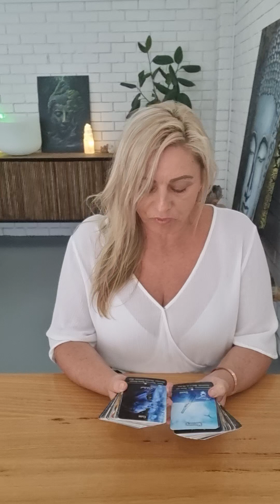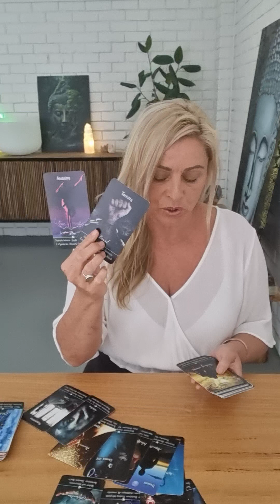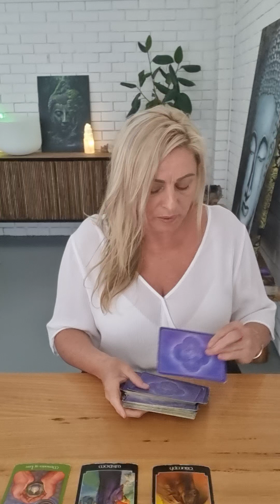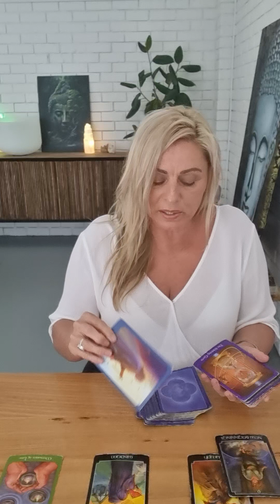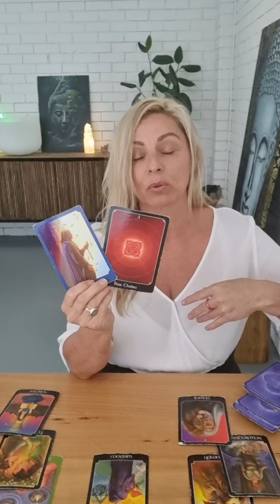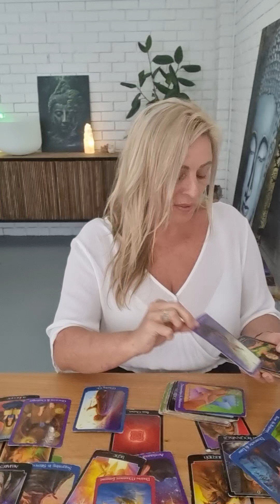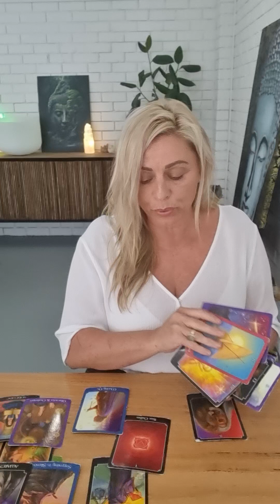TAROT DARK NIGHT OF SOUL BREAK THRU INTO SPIRITUAL UNION WITH YOURSELF NO GOING BACK September 2024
September2024#tarotseptember2024#septemberenergyupdate#septemberspiritualmessage2024#tarot#soulmates#twinflames#Love#career#fullmoon#newmoon2024#september2024tarot#
Energy Update & Tarot September 2024 Forecast/Reading2024 Year Ahead Energy